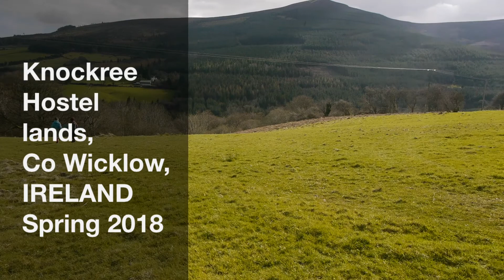EUPC 2018, Knockree Valley, Co Wicklow, IRELAND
European Union Permaculture Convergence 2018 in Ireland